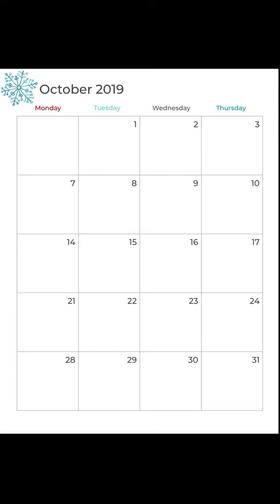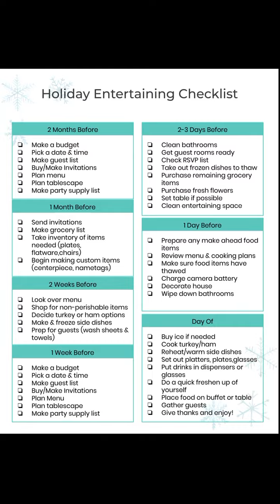2019 Deluxe Holiday Planner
Over 50+ printables to help you plan your holidays.